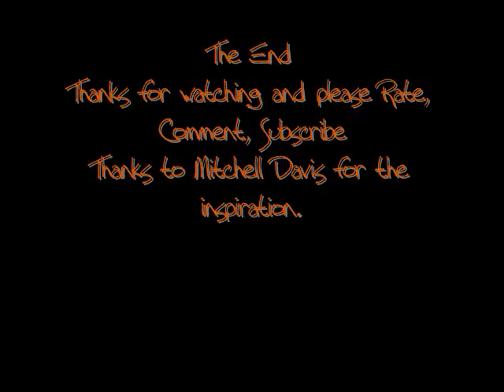Photos With Ginger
Sorry for the random focus and backdrop mishaps.

Song: The Sonic Song
Album: 2009 Demo